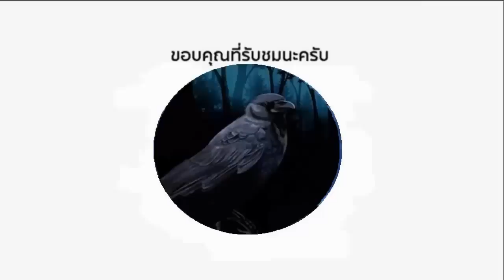! สมรักษ์ คําสิงห์ กลับมาใหม่ หลังหยุดไปนาน โดนยั่วก่อนแผลงฤทธิ์ ดอกเดียวหลับ. (กาดำ พากย์ไทย+อีสาน)